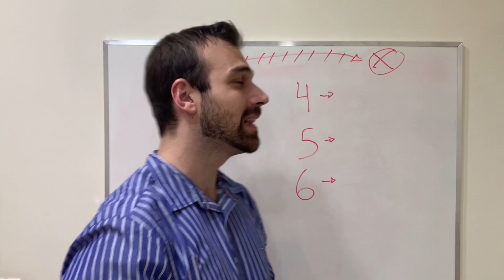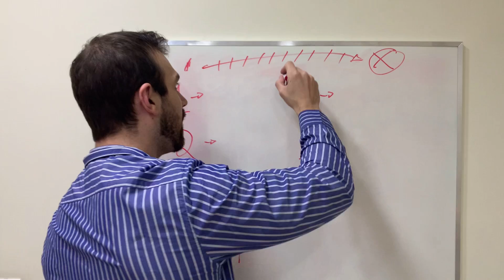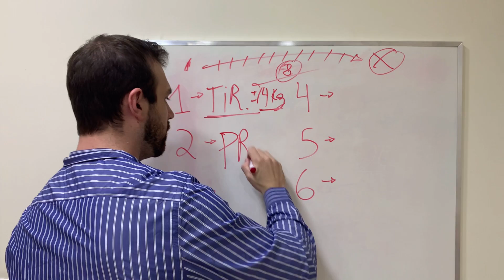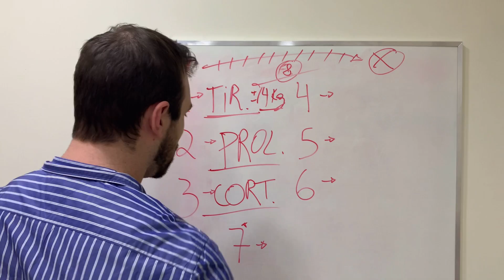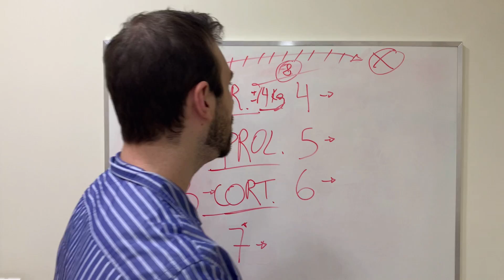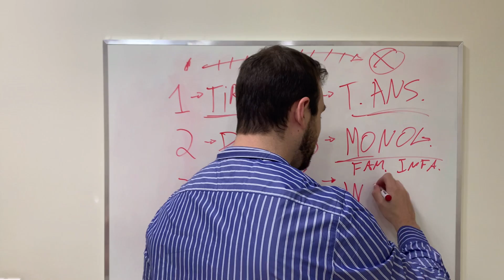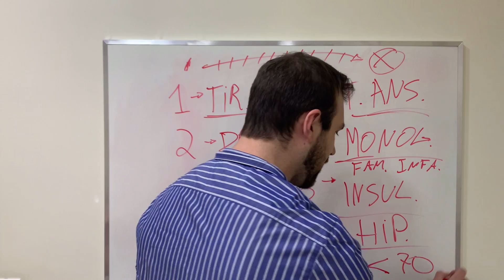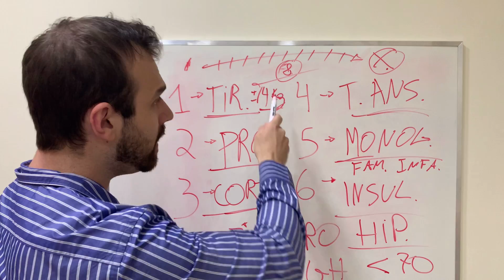7 Doenças que engordam (ATENÇÃO 6° e 7° podem matar!!)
Doenças que engordam e você não sabe.

Podem alterar nosso metabolismo ocasionando aumento de peso e modificação na composição corporal.

Índice do vídeo:
0:00 Inscreva-se
0:15 Introdução
0:30 Doenças que engordam